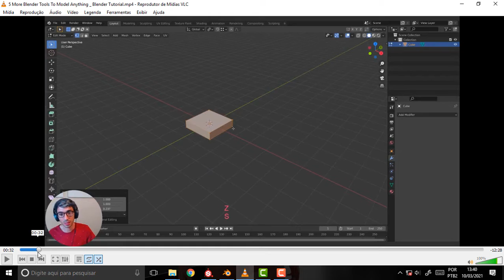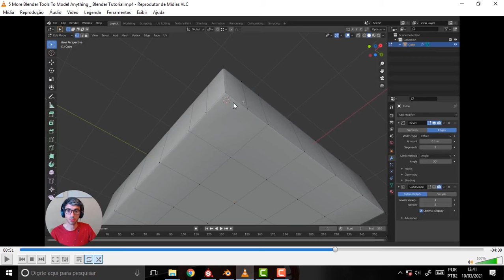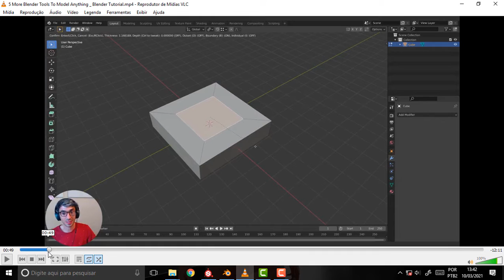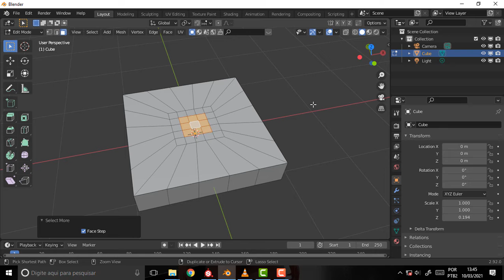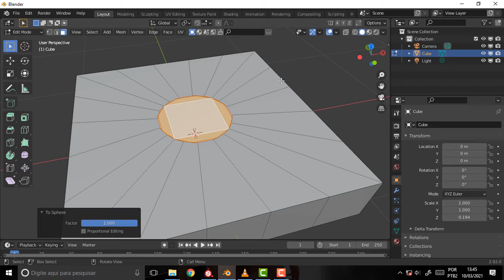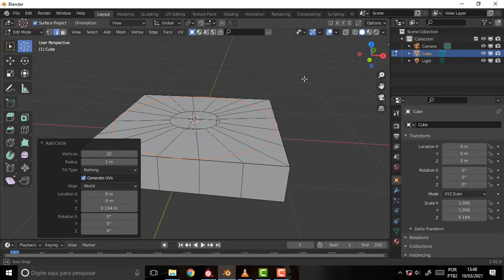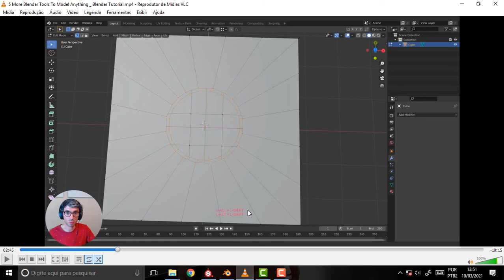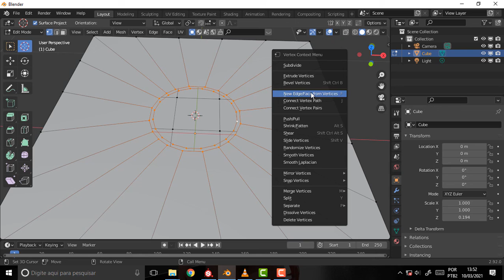BLENDER 1795 2 92 The Videogame